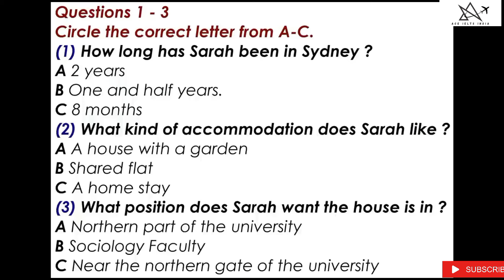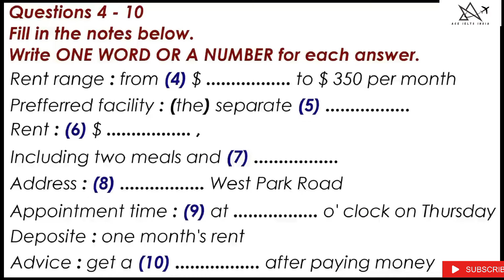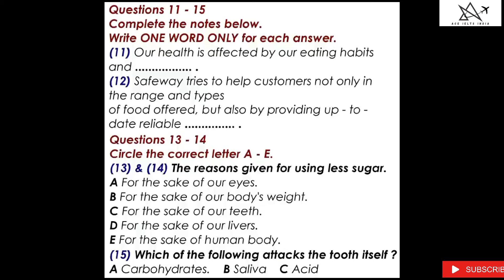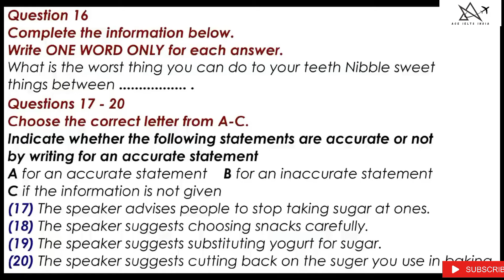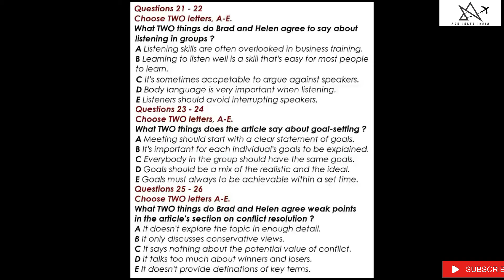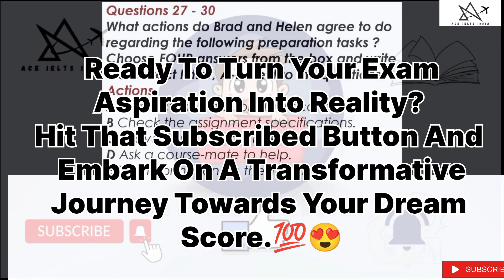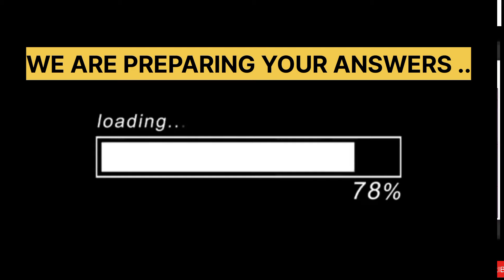VERY HARD 🔥LISTENING TEST 2024 | BC & IDP REAL IELTS LISTENING TEST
06 January 2024 ielts listening test with answers

06 January 2024 ielts listening prediction

january 06 ielts exam

06 January 2024 ielts exam

06 January 2024 ielts listening test

15 January 2024 ielts listening test with answers

 REAL BRITISH COUNCIL AND IDP LISTENING TEST FOR 6 ,15JANUARY

listening ielts practice test cambridge 17 listening test 1 ielts listening

elts listening practice test 2024 with answers ielts listening idp